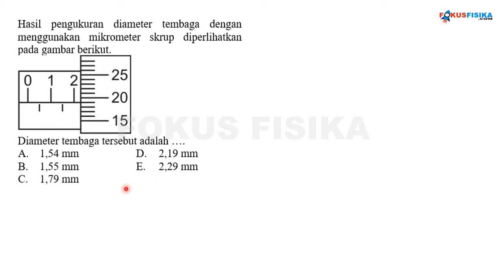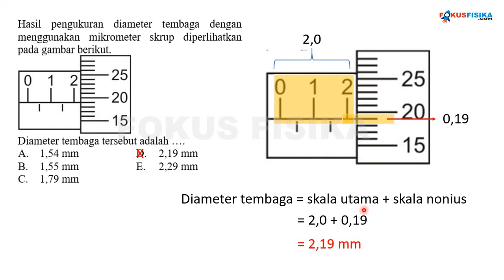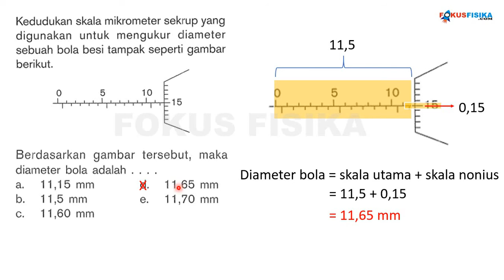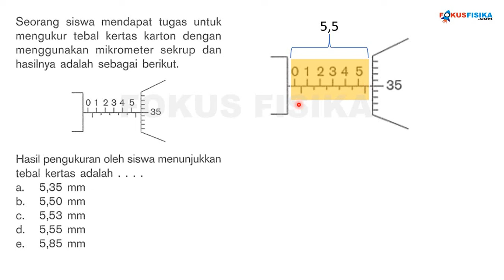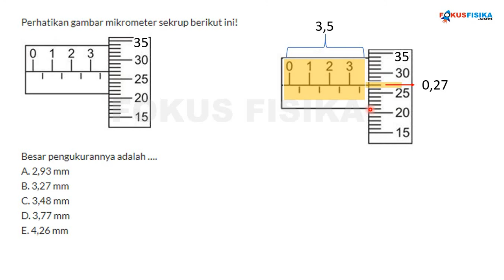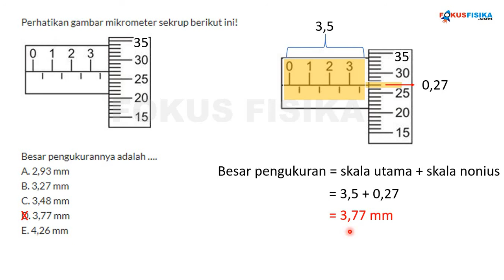Soal dan Pembahasan Fisika tentang Mikrometer Skrup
Soal dan pembahasan fisika tentang mikrometer skrup - Video ini membahas soal tentang cara membaca mikrometer skrup dengan beberapa variasi soal yang semoga dapat memudahkan dalam memahami materi besaran dan pengukuran. Terimakasih.